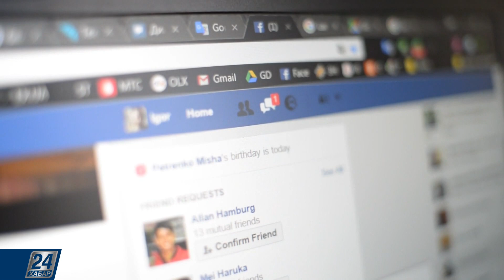Роботы кормят журналистов на Олимпийских играх | Hi-Tech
- Робостоловая на Олимпиаде: Китай удивляет внедрением технологий.

- Да Винчи в современности: в Берлине открылась выставка, на которой работы Леонардо представлены в цифровом виде.